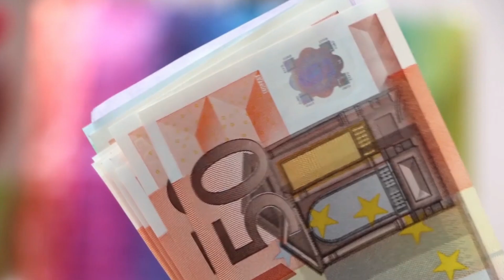Aquário PREVISÕES CORPO Eclipse Solar Total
CURSO ASTROLOGIA CÁRMICA ONLINE EM DIFERIDO

- NOVA TURMA EM 04 de JULHO

OFERTA DE “CORDÃO DA CURA”e MEDITAÇÃO DE ACTIVAÇÃO!

No final deste curso deverás conseguir:
- Efetuar a interpretação Cármica de qualquer Mapa Astral Natal.
- Orientar a realização de uma Cura Cármica (inclusivé a ti).

Facebook.com/macieira.ana.astrologia
Instagram.com/macieira.ana.astrologia
| SEGUE OS POSTS |